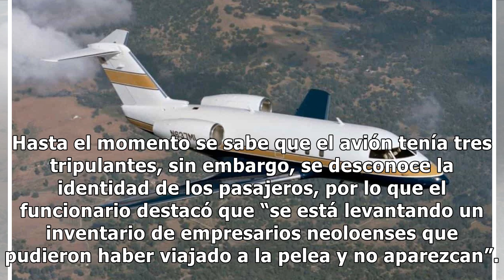Desaparece avión que salió de Las Vegas con destino a Monterrey